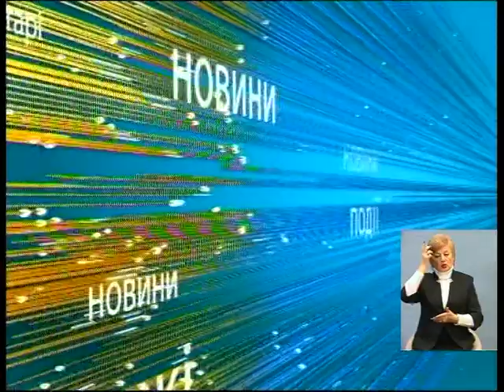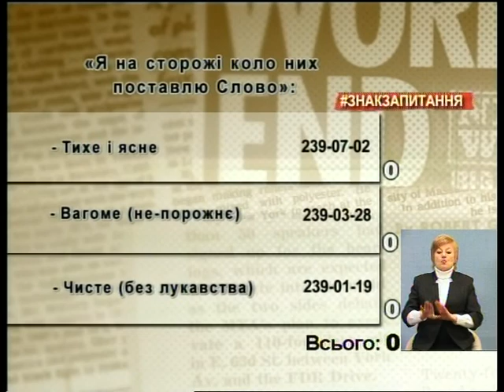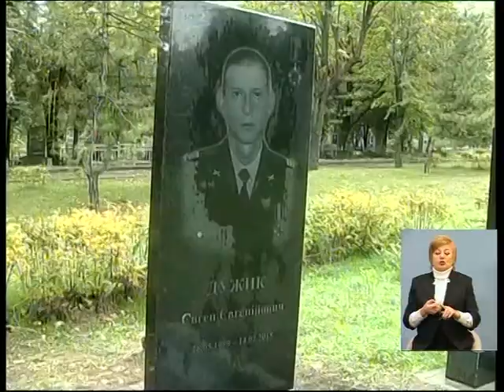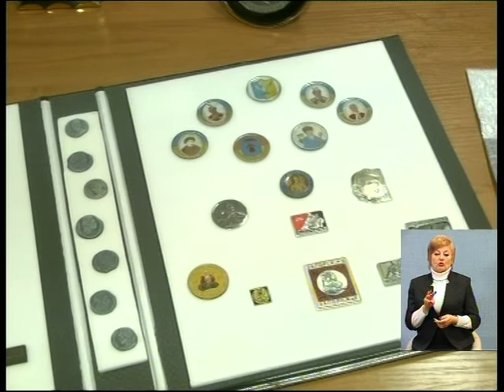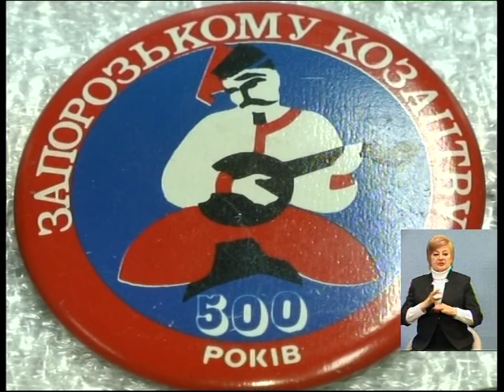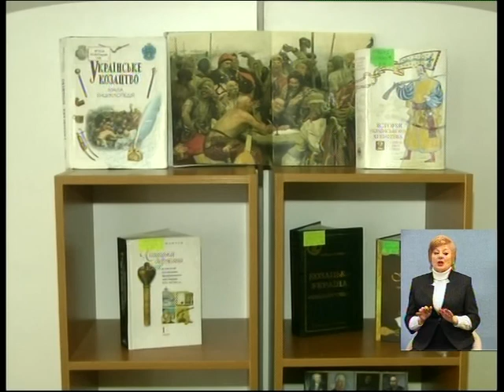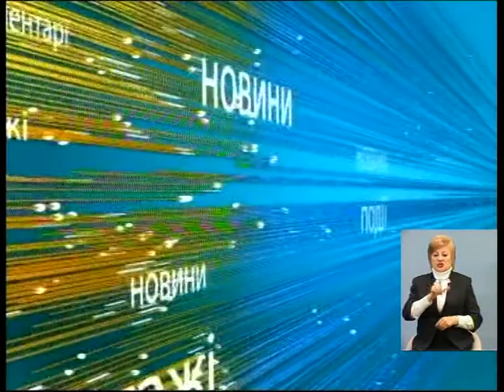ТК (с п) 12 10 17_19 00